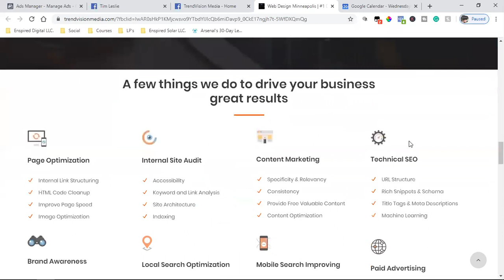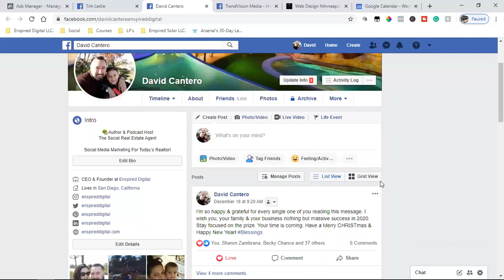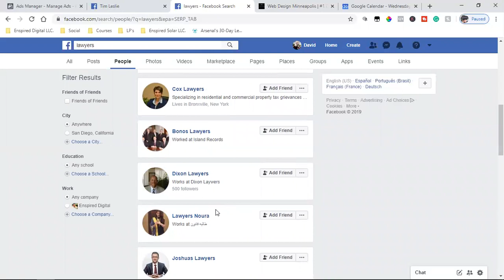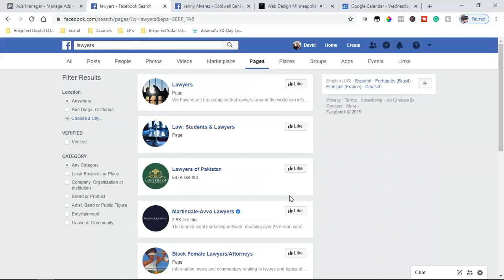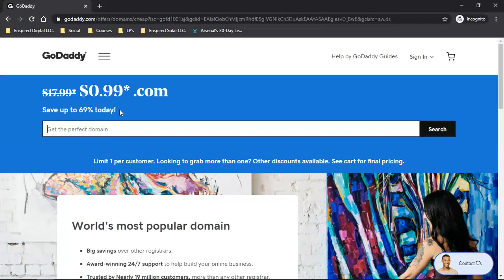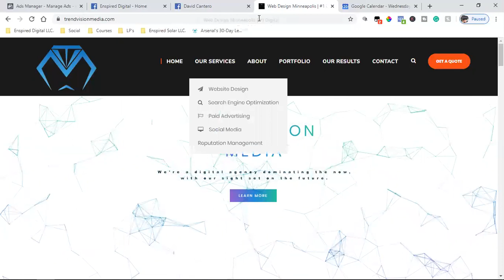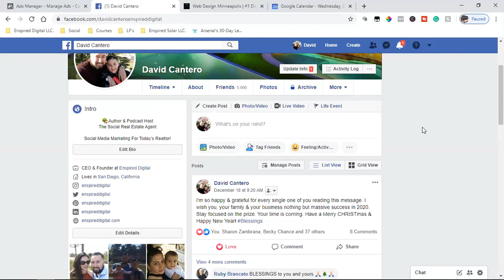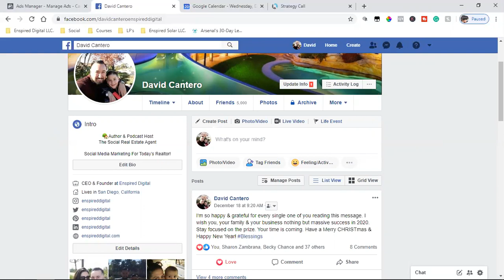Social Media Strategy Call With TrendVision Media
In this video, I'm strategizing with Tim at TrendVision Media. Specializing in Google SEO and Website Design, Tim is well on his way to building a massive company.